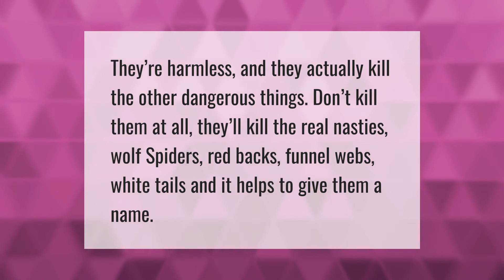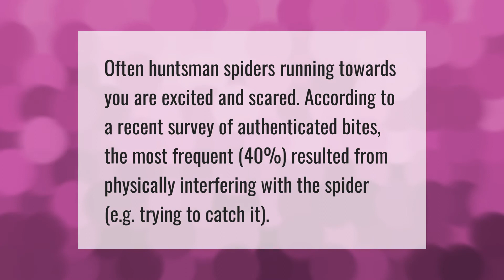What happens if a huntsman spider bites you?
00:00 - What happens if a huntsman spider bites you?
00:36 - Should I kill a huntsman spider?
01:02 - Why do huntsman spiders run at you?

Laura S. Harris (2021, June 21.) What happens if a huntsman spider bites you?
    AskAbout.video/articles/What-happens-if-a-huntsman-spider-bites-you-255428